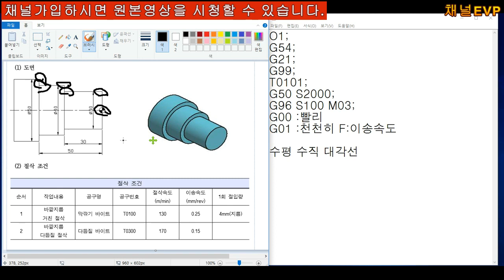CNC선반 NC프로그램 교육영상 4부 CNC LATHE 공개용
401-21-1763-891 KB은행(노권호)